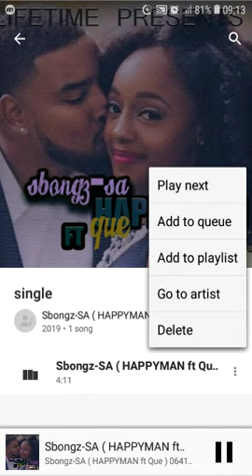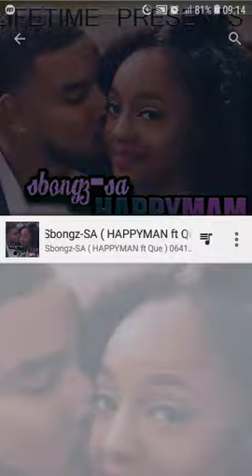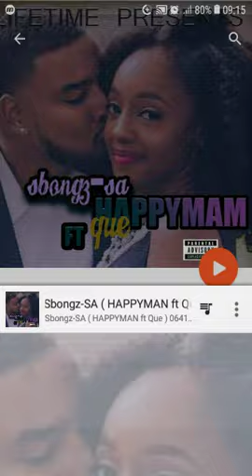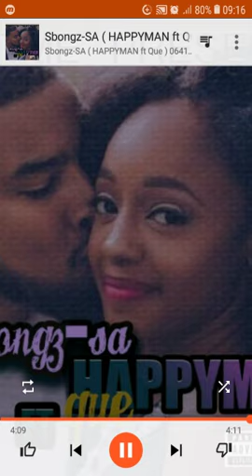Sbongz_SA (HAPPYMAN ft Que )new hit song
Sbongz sa musiq going popular to the world